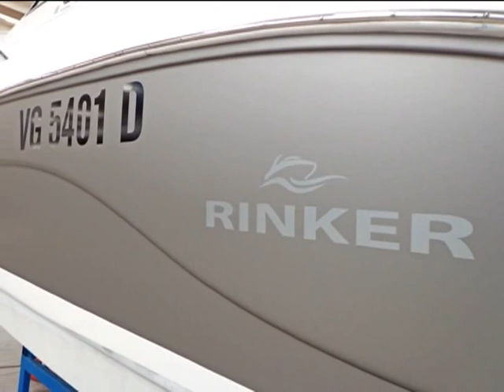BOAT WRAPPING - BARCA RINKER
Decorazione di una barca Rinker con pellicola 3M Matte Grey Aluminium.